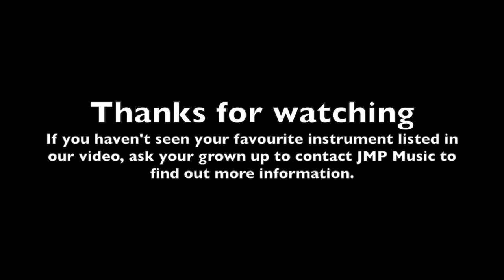Duke of Bedford School Music Demo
Demo to show to students who attend Duke of Bedford Primary School, Peterborough, UK